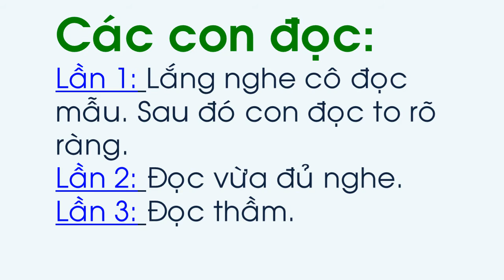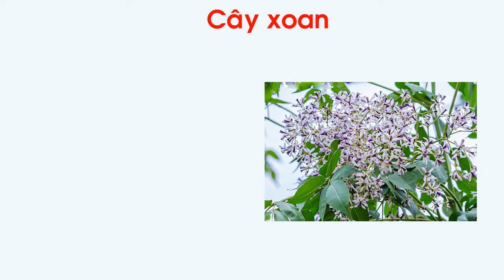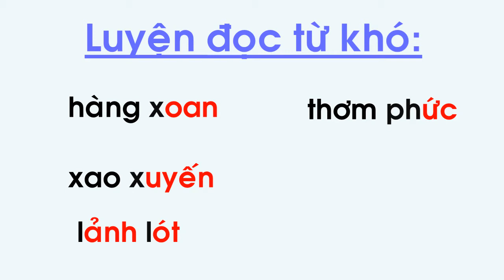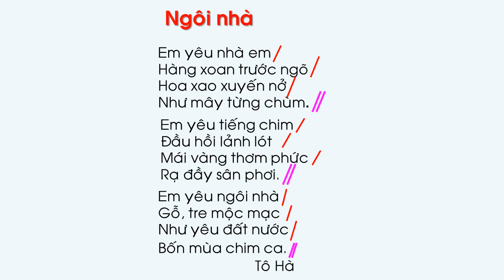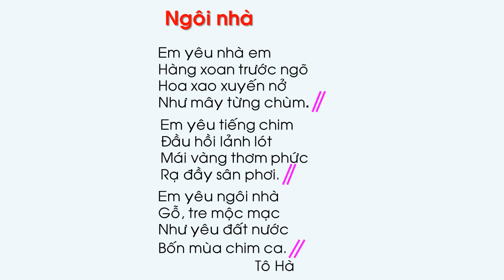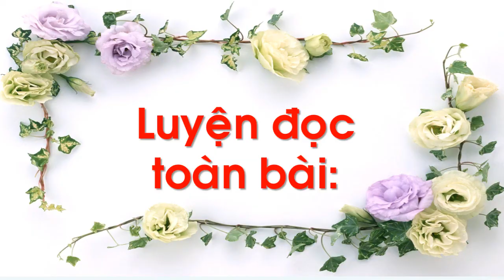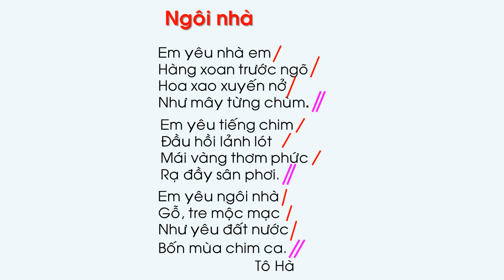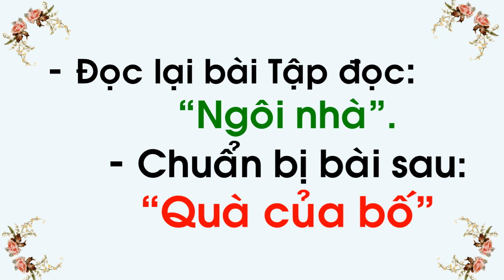MON TV PHAN MON TAP DOC NGOI NHA